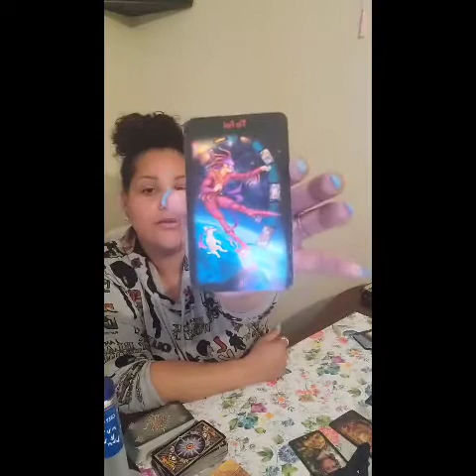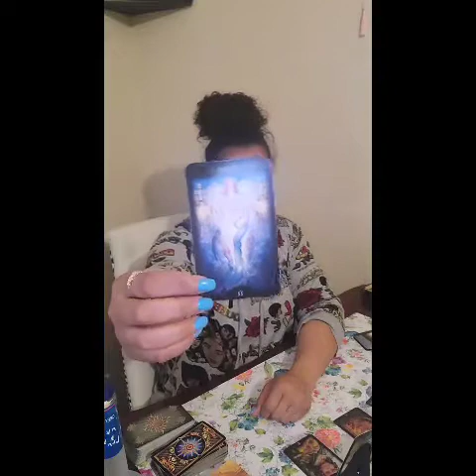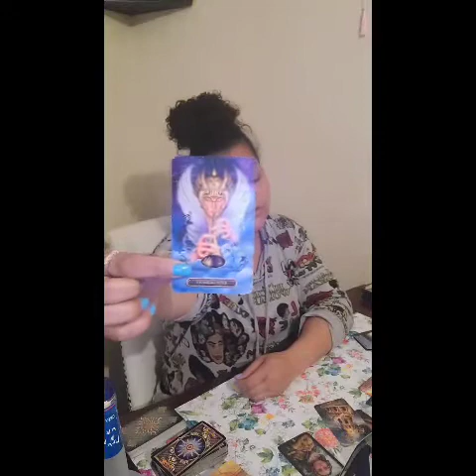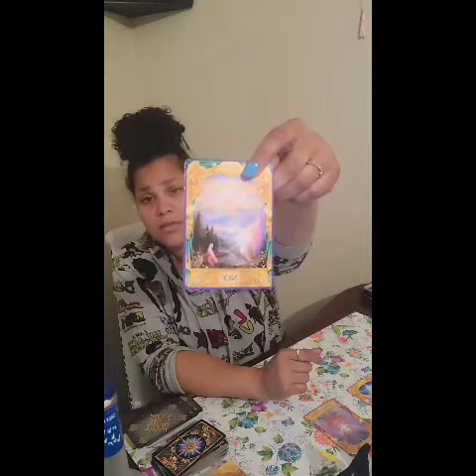Cancer ♋, Love is not a battle Field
For a free personal read DM on FB  @ SARAH MACDOO